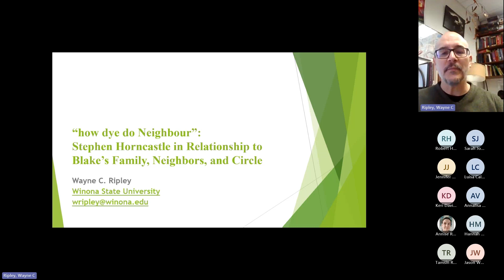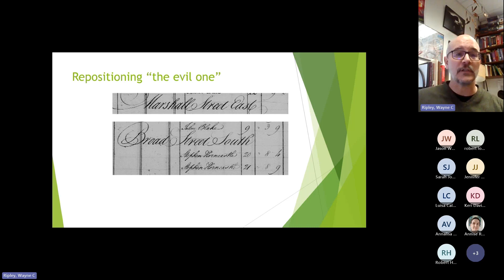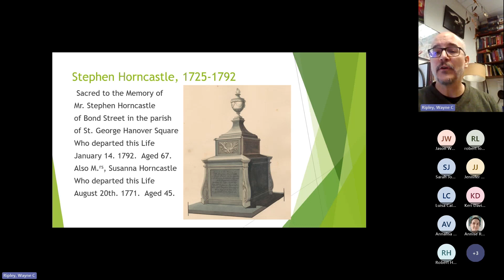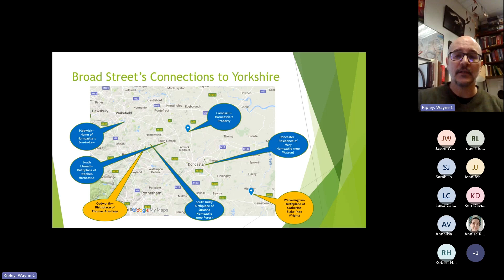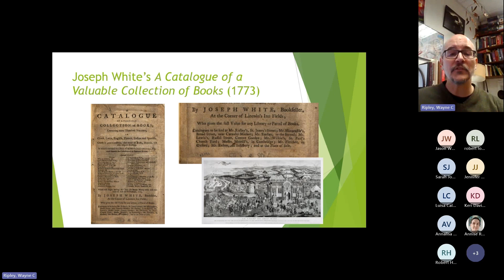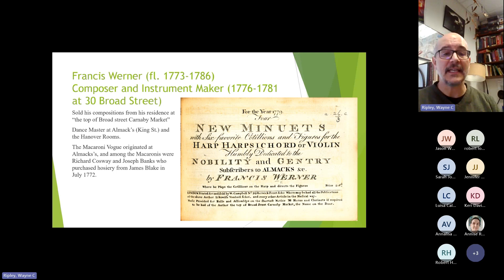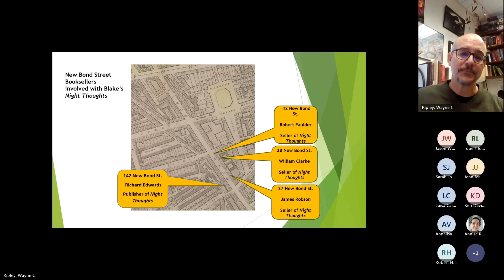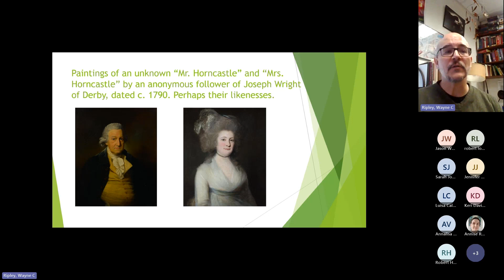Wayne C. Ripley: Stephen Horncastle in Relationship to William Blake's Family, Neighbours, & Circle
'"How dye do Neighbour?": Stephen Horncastle in Relationship to Blake's Family, Neighbours, and Circle.

Despite living across the street from the Blake family for thirty years, the stationer Stephen Horncastle has only been recognized as existing by Blake criticism since 2005. This presentation will highlight key elements of Horncastle’s biography, his professional life, and his place in Blake’s social and commercial networks.

Horncastle and both of his wives originated in the roughly thirty-five-mile area between Walkeringham, Nottingham, where Blake’s mother Catherine was born, and Cudworth, Yorkshire, where her first husband Thomas Armitage was from. Significantly, Horncastle maintained a freehold estate in Campsall, Yorkshire, which he and his family visited often. This would suggest that the land of Catherine Blake’s birth was not as far from her in Soho as has been presumed.

Professionally, Horncastle was both a documented rag merchant for the papermaker James Watman Jr., and, as suspected by Mark Yates, was a retailer and wholesaler of J. Whatman paper, which is substantiated by an advertisement I have found. Before and during his time on Broad Street, Horncastle also sold a few books, including Thomas Gurney’s shorthand manual, Brachygraphy (1750), which, coincidentally, was printed as engraved writing, with examples of the shorthand by Erasmus Darwin. Horncastle moved his stationary shop from 29 Broad Street to 85 New Bond Street around 1788, and after Horncastle’s death, the shop was inherited by his son William who maintained the shop until 1799.

Horncastle was a substantial leaseholder, and many of his tenants overlap with Blake’s own networks. Most significantly, these included William Fordyce (the brother of James Fordyce); the music publisher Robert Birchall (who employed James Parker); and the publisher William Clarke (who sold subscriptions to the unpublished second volume of Blake’s Night Thoughts project). As these figures, like Horncastle himself and members of his family, resided on or near New Bond Street, Horncastle reveals new dimensions of Blake’s relationship to the “bookscape” of New Bond Street in the 1790s and perhaps offers a rationale as to why Blake would move to 17 South Molton Street shortly after his return from Felpham.

Wayne C. Ripley currently serves as the bibliographer for Blake: An Illustrated Quarterly and The William Blake Archive. His current projects include a selected annotated bibliography, which will replace “Resources for Further Research,” currently available at the Blake Archive, and his book manuscript, “Where Spectres of the Dead Wander”: New Archival Findings on Blake, His Family, Neighbors, and Circle.